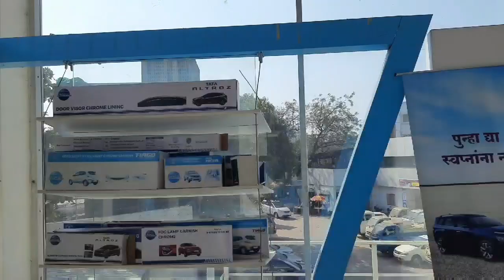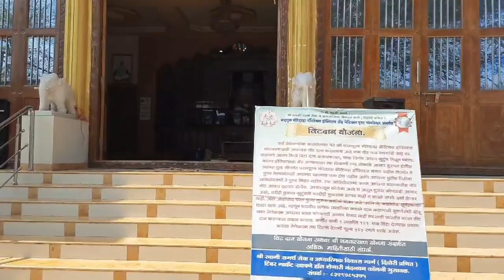पहली car.. जो सपना देखा भी नही था.. महाराज ने आज वो भी सच किया.. shubhi का 18th Birthday Celebration